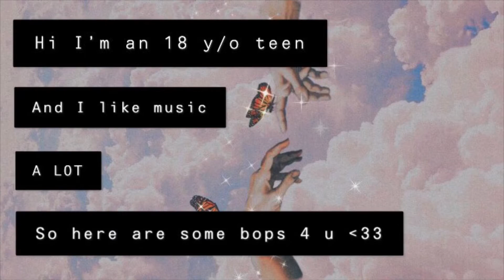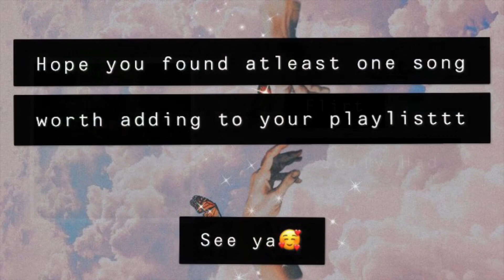SONGS I WOULD NEVER SKIP/PLAYLIST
This video was made at 4AM lmao, excuse the flaws
some of my all time fav songs, enjoy :*
Much love